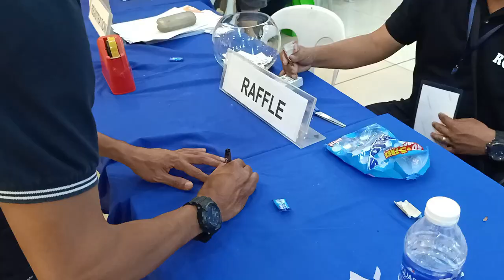AGAPORNIS TV PHILIPPINES EXTRA (MALUNGGAY DAY x SBC BIRD SHOW - DASMA EXPERIENCE NOVEMBER 10, 2019)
Thank you again so much for the support ♥